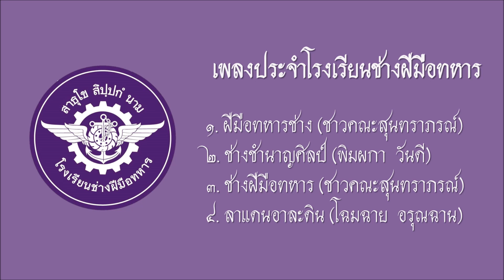เพลงประจำโรงเรียนช่างฝีมือทหาร - วงดนตรีสุนทราภรณ์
เพลงประจำโรงเรียนช่างฝีมือทหาร
โดย ชาวคณะสุนทราภรณ์

00:00 1. ฝีมือทหารช่าง (ชาวคณะสุนทราภรณ์)
02:39 2. ช่างชำนาญศิลป์ (พิมผกา วันดี)
05:33 3. ช่างฝีมือทหาร (ชาวคณะสุนทราภรณ์)
08:25 4. ลาแดนอาละดิน (โฉมฉาย อรุณฉาน)